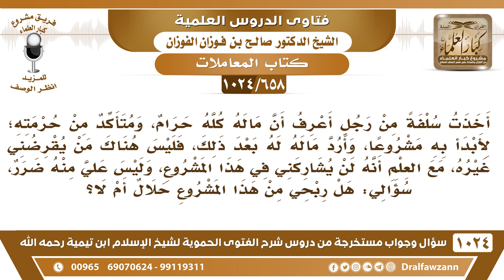[658 -1024] ما حكم الربح الناتج عن مشروع تجاري وقد استدين ممن ماله حرام؟ - الشيخ صالح الفوزان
-[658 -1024] السؤال: أخذت سلفة من رجل أعرف أن ماله كله حرام، ومتأكد من حرمته لأبدأ به مشروعا وأرد ماله له بعد ذلك، فليس هناك من يقرضني غيره، مع العلم أنه لن يشاركني في هذا المشروع، وليس علي منه ضرر، سؤالي: هل ربحي من هذا المشروع حلال أم لا؟
الجواب: هذا لا يجوز، المشروع هذا ممول من الحرام فلا يجوز، لا يجوز لك هذا العمل أن تأخذ الحرام الذي تعلم أنه حرام وتبني به بيتا أو مسكنا أو متجرًا لا يجوز هذا أصله حرام وما نتج عنه فهو حرام وإذا كنت تقول أنك ما تجد من يقرضك ما هو بلازم  تحط مشروع يا أخي، انتظر لما يأتي الله بك بشيء من المال وحط مشروعًا من الحلال أما ما دام ما معك نقود فلا تقم أي مشروع والمسكن استأجر إذا ما كان لم مسكن فاستأجر لما تستطيع بناء المسكن من مال حلال.
للاشتراك في قناة الشيخ صالح الفوزان
سؤال وجواب من شرح الفتوى الحموية ( 1024 ) مقطع

للاستفسار والإقتراحات والدعم
رئيس الفريق
لمشروع كبار العلماء